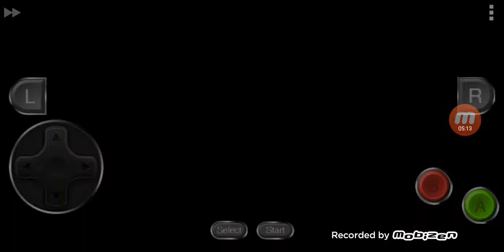Street Fighter zero 3